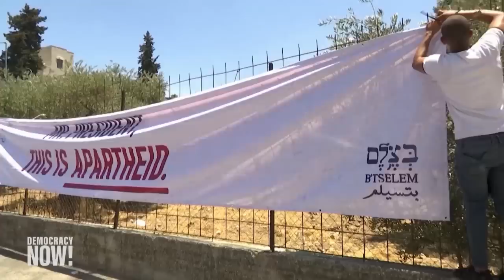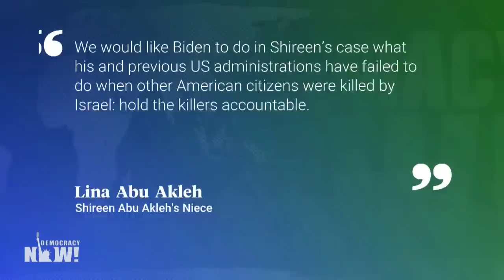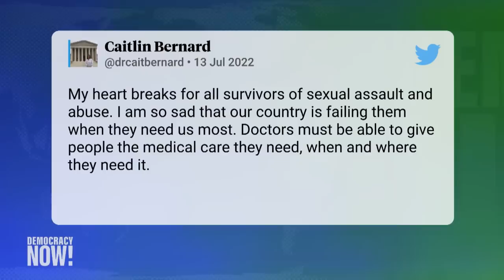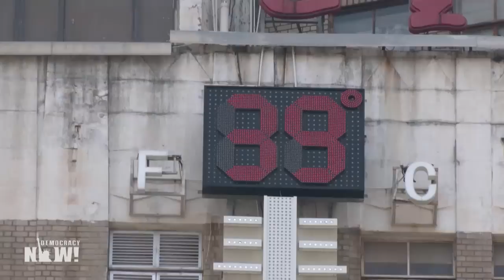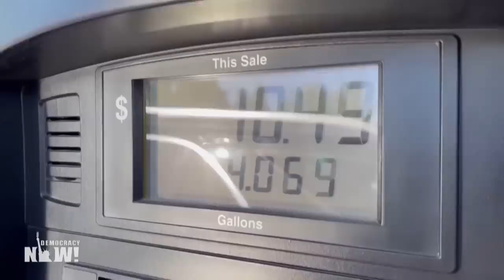Top U.S. & World Headlines — July 15, 2022